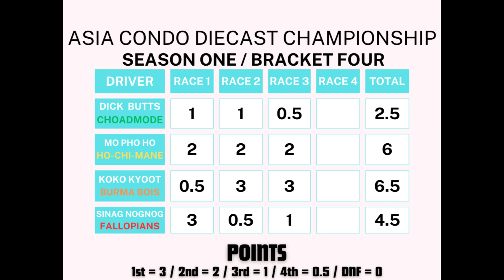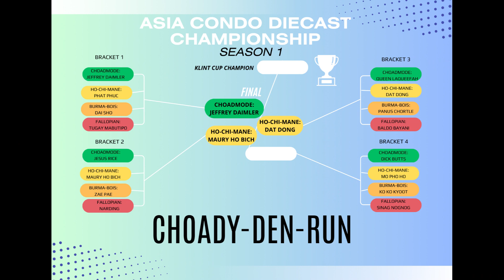ACDC Season 1 / Bracket 4 / Race 3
Koko kicks it into gear.